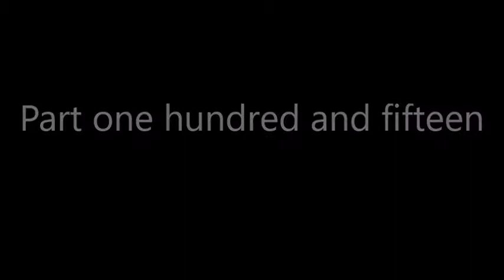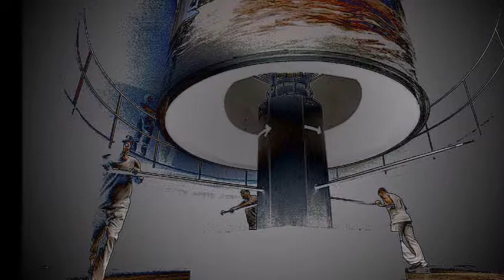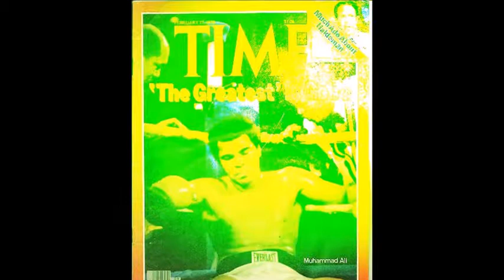ANDY WARHOL ARTWORKS BY HERMÍNIO MENEZES NETO MEDIUM 115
Mediumship and art: Psychic paintings by Andy Warhol through Hermínio Menezes Neto